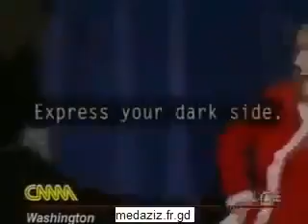Esa señora soy yo